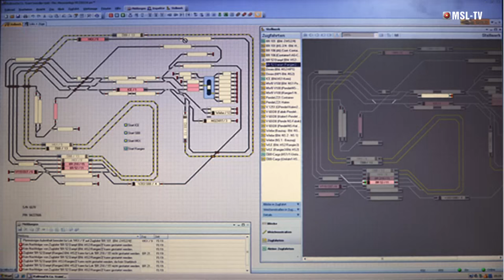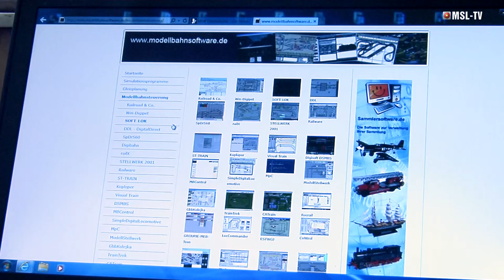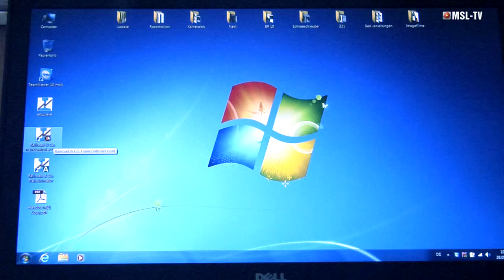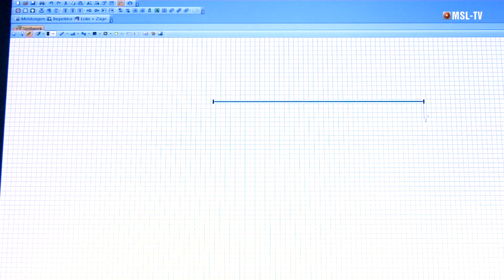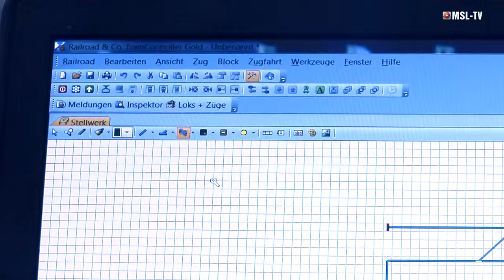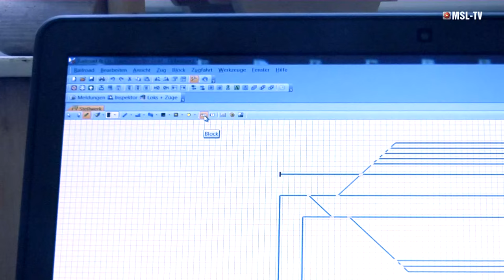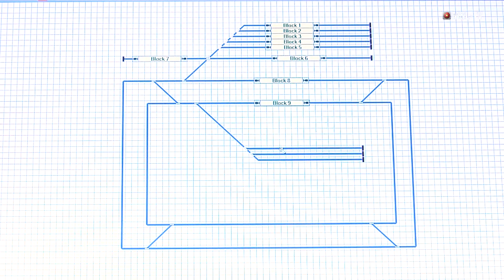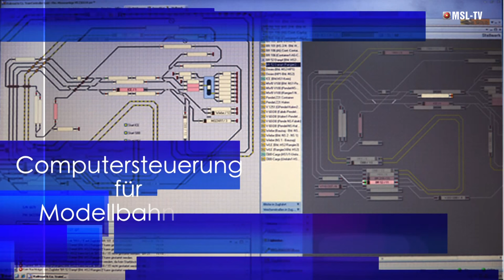Computersteuerungf. Modellbahnen_Teil 2